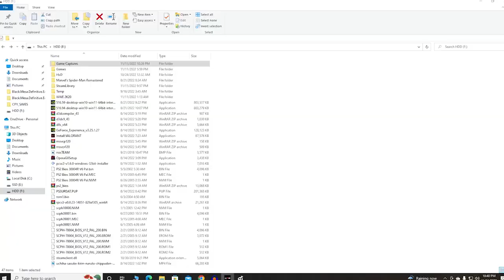So I Played WWE 2K20 In 2022 For THE FIRST TIME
So, I finally tried the infamous WWE 2K20 for the first time. What could possibly go wrong right?